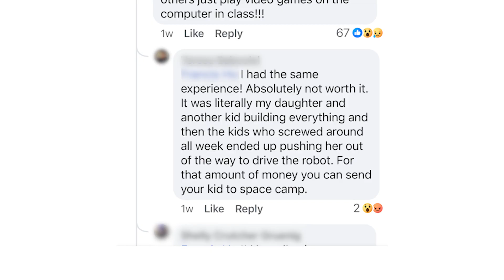Brooklyn Robot Foundry is Building Better Summers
Discover what makes our summer program stand out from other STEAM programs.